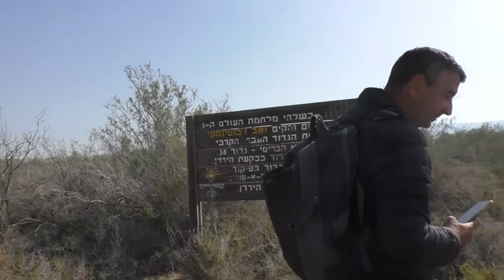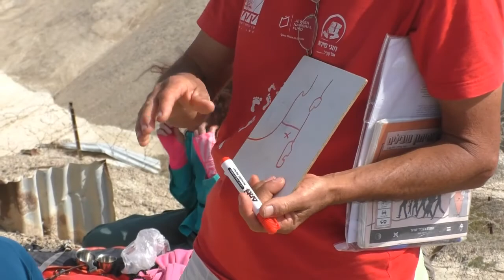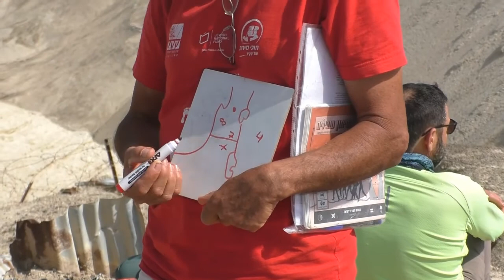19273עמיתים לטיולים' -כ"ח אדר ב' - יומיים לאורך פיתולי הירדן- היום השני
19273עמיתים לטיולים' -כ"ח אדר  ב' - יומיים   לאורך  פיתולי  הירדן-  היום   השני  בהדרכת- ליאור אנמר - גיאולוג  ,שומר טבע ומדריך טיולים בארץ   ובחו"ל ,